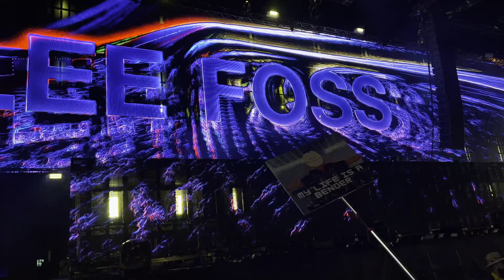EDC 2022 Day 3 Sunday 16